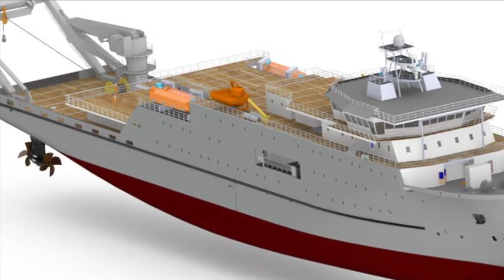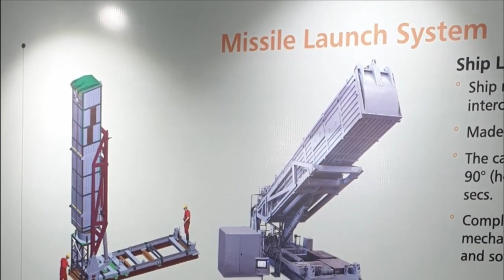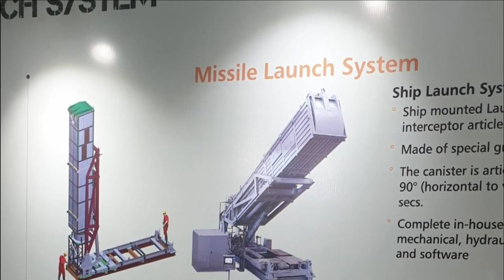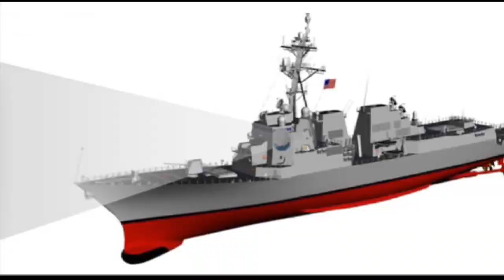INS Anvesh – 1st floating missile test range (FTR) could have been used for Naval BMD trial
INS Anvesh – 1st floating missile test range (FTR)

On 21st April 2023, DRDO & Indian Navy Conduct Successful Trial of BMD Interceptor from Naval Platform. While the name of Naval platform was not revealed, it's going to be none other than INS Anvesh. There few open source information according to which the INS Anvesh was observed heading towards Odisha on 21st April 2023 when the test was performed.

During the Indian Navy Day celebration, Indian Navy has publicly announced the induction of INS Anvesh missile range instrumentation ship which was previously known as DRDO TDV. It is India's first floating missile test range (FTR). An FTR is not only capable of tracking the missile but can even launch & control missiles.

INS Anvesh has been built by Cochin Shipyard and designed by the DRDO. The ship has displacement of 11,300 tonnes and will be used to test missiles up to range of 1500 kilometres deep inside the Indian Ocean. It will speed up the futuristic missile projects as it will provide for a ready-made safety corridor without going through the tedious exercise of issuing NOTAMs to ships and aircraft flying in the area. While the DRDO missile testing site at Wheeler Island off Odisha is under the scanner of the adversaries, the FTR will also allow discrete testing of missiles and torpedoes 400 to 500 nautical miles into the sea.

INS Anvesh is equipped with electro-optical missile tracking, S-band radar tracking, telemetry devices apart from a launch pad, mission control centre, for testing  phase II of Ballistic Missile Defence (BMD) interceptor missiles.

In the image which you are seeing on the screen has 2 important elements highlighted. The first one is 4 SLS or Ship launch system and LR-MFR. We are going to discuss both this components in details as these the most important ones.

4-Ship launch system (SLS)

The 4-SLS will be installed under the deck and will be used for launching AD series of interceptors such as AD-1 & AD-2 and other missiles. The Launcher is made up of special grade steel and manufactured completely in-house. The canister can articulate from 0 to 90 degrees within 2 mins.

Navy & DRDO has planned to use Anvesh as a test and launch platform for naval AD-2 interceptor missiles, which means Navy will have AD-2 missile to defend itself from Ballistic missile threat. The FTR will not only speed up the missile projects of DRDO but also allow live testing of interceptor missiles for phase II of Ballistic Missile Defence program.

On 2nd November India has tested AD-1 missile for 1st time which can intercept any missile of the 5000 km class. DRDO has already started working in AD-2 which will be able to intercept ballistic missiles in exo-atmospheric. The entire system of BMD including AD-1 and the high exo-atmospheric missile will be ready by 2025.

Long-Range Multi-Function Radar(LR-MFR)

The ship is also reportedly integrated with the dual panel Long-Range Multi-Function Radar(LR-MFR) developed by DRDO  -  an equivalent of MF-Start radar of Israel which is integrated on the capital warships of Indian Navy. Like the Elta MF-STAR, it features octagonal faceplates & range in excess of 500 km. The success of LR-MFR will pave the way for its integration with upcoming capital warships of Indian Navy.

With the commissioning of INS Anvesh, India has entered into the elite club of very few nations that operates a Floating Test Range.